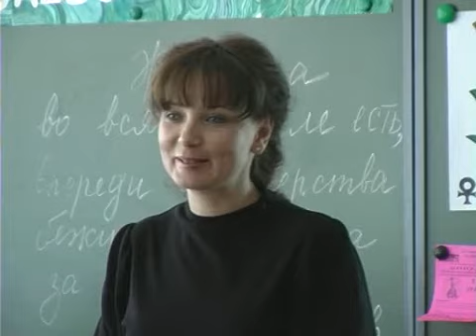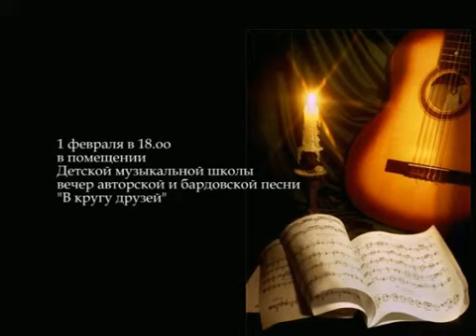ВЫСОКАЯ НОТА на 28.01.13.avi